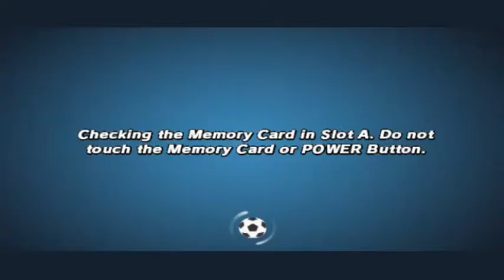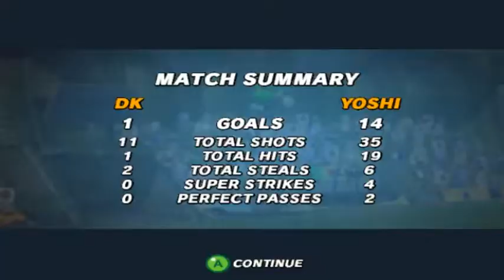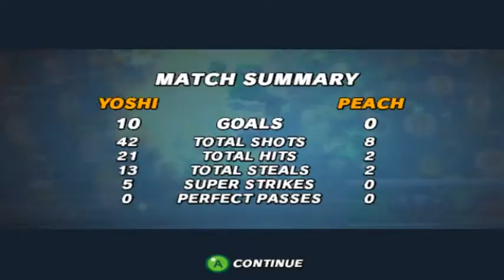Super Mario Strikers Flower Cup